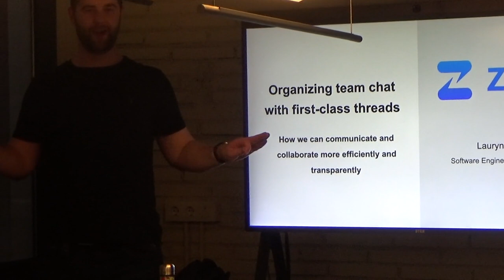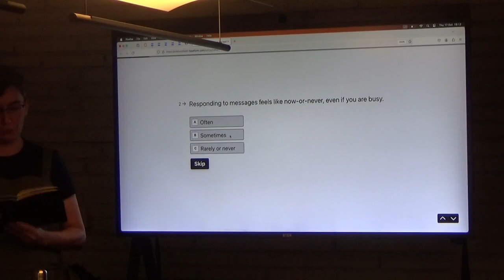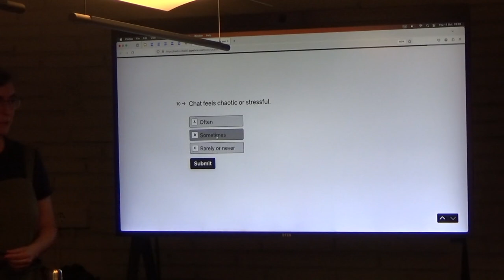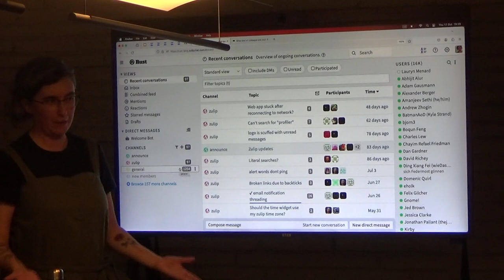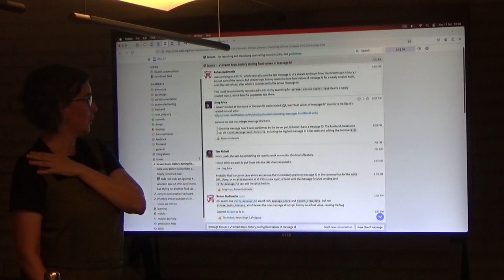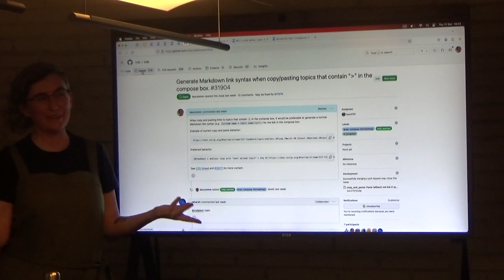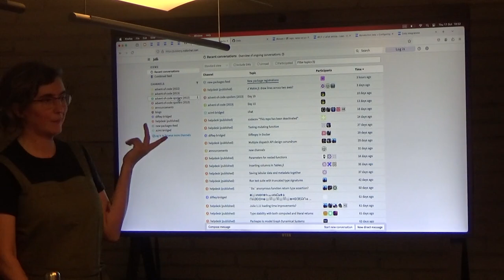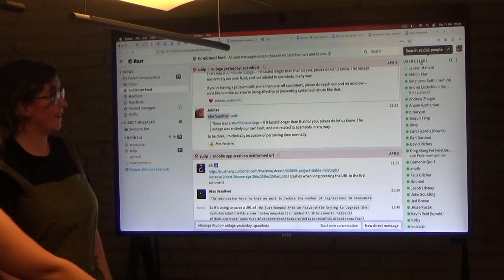Zulip: open-source, organized team chat - Barcelona Free Software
Zulip is an open-source team collaboration tool with unique topic-based threading that combines the best of email and chat to make remote work productive and delightful

Lauryn Menard: Software Engineer at Kandra Labs, Inc. (creators of Zulip)